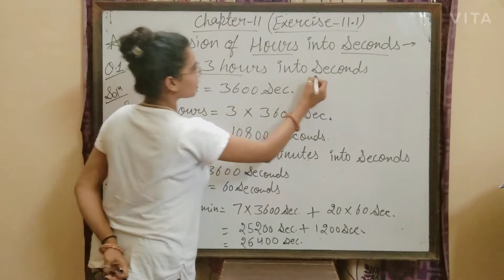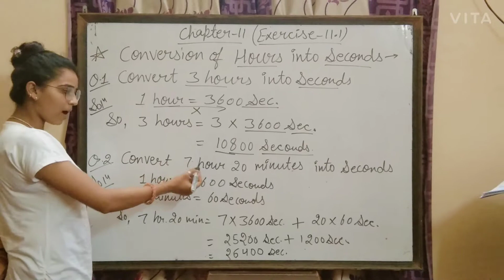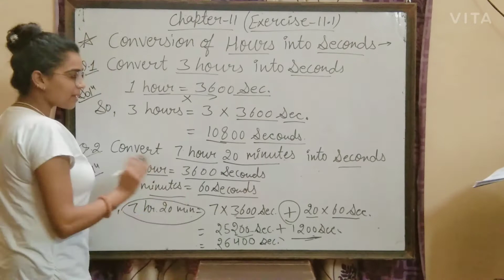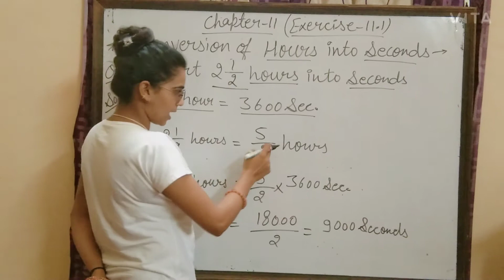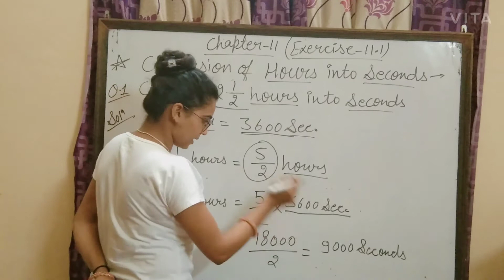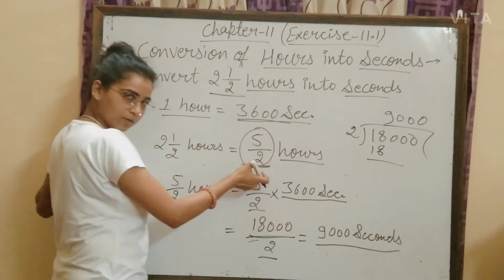Class - 5 /Chapter - 11 / Exercise - 11.1 ( Conversion of Hours into Seconds)